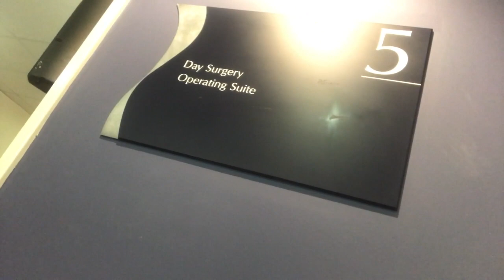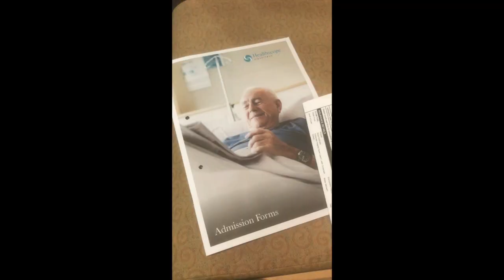Kaos In the Kidney 2 | Day In The Life with SpinaBifida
So I'm back in hospital (2 days before my baby boy turns 1!). I'm so thankful that this trip went without hiccups!!

Links To Products Featured:
- Quckie 2 Wheelchair